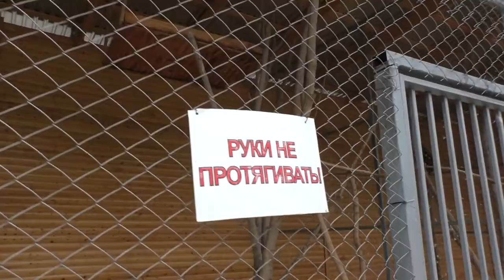Нальчинский Зоопарк г Нальчик Идём Кормить Животных 14.07.2018 год